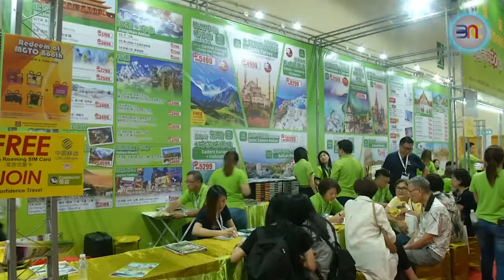20190809 示威不断局势不稳 国人访港意愿减低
香港反送中示威行动不断升级！虽然我国目前并没有发出类似警告，但一些游客已经对香港望而却步。而对本地旅行社而言，避开香港，将行程转移到其他景点，就成了他们的应对之策。我们来看记者李于晴的采访报道。